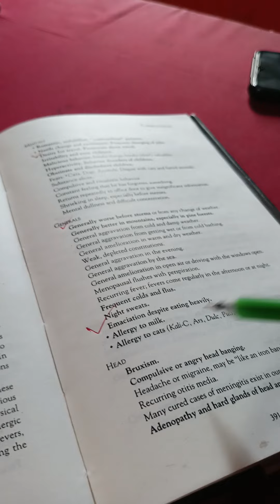skin eruption. 01911746672